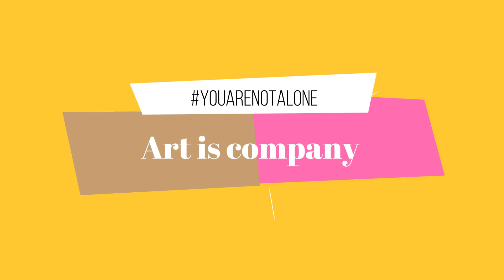Art is company!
That are several ways you might deal with loneliness, depending on your personal experiences. Some get the phone and stay hours and hours talking with their loved ones, others decide to gather all friends to a coffee and others decide to sleep and wait till it goes. However, the way you deal with it, seems still difficult to admit you feel alone, especially in a so connected reality.

Fatma decided to dive on her paintings to deal with hers. After got married, she followed her husband in a new challenge, leave her country to come to Ireland, with a culture quite different from the India she knew. And she tells a bit more about here!